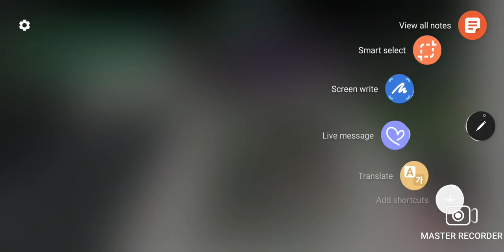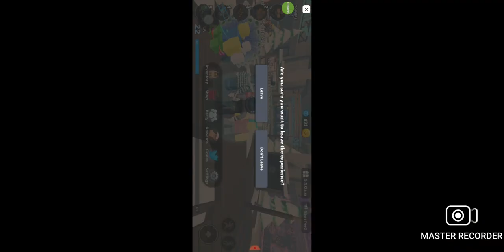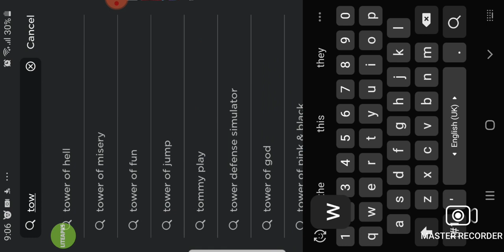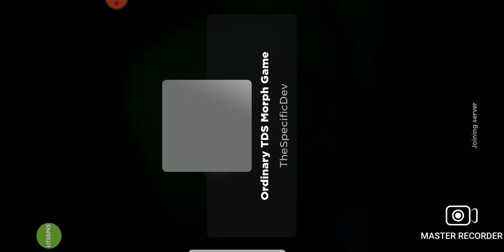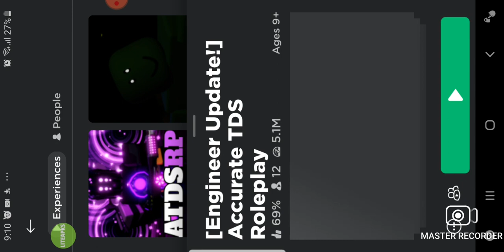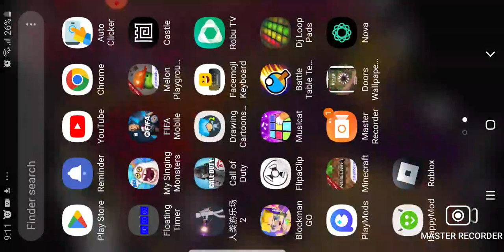tds but I'm afk sometimes lol